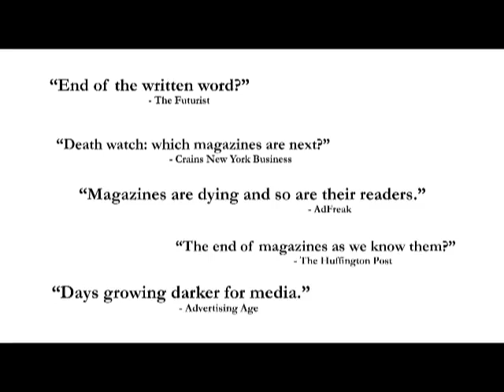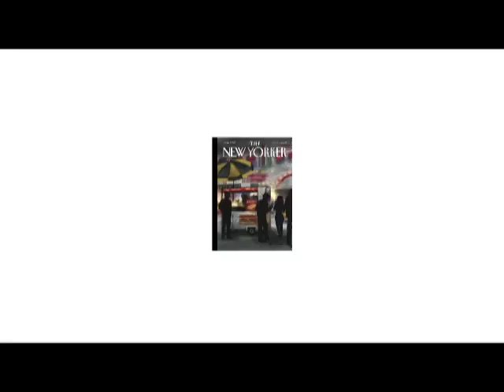The Power of Magazines: Insights & Analysis on Printing today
IMPORTANT FACTS ON PRINT AND WEB:

1. the internet is NOT a threat to print.

2. readership has increased in the past 5 years.

3. there is less than 0.2% of online ad click through, because people either don't see ads, or they don't trust them.

4. social media is becoming an essential part of people's life. it has created a new NEED. but it has NOT killed the old one (print) (because it simply serves a different purpose.)

5. magazine and ad recall has increased by 13% over the last four years

6. 89% of people confirm that NOTHING will replace the experience of holding a magazine in their hand and reading it. this is when they know what they are reading is true. Holding paper brings them closer to the writer, the ads, and the reality behind the pictures and content.

7. 86% of TV ads are skipped

8. 44% of direct mail are not looked at

9. if the web was a country, it would be the 5th biggest one worldwide! yet in the same way France and Italy have not killed print, neither will the web.

10. even though ipads, kindle and other digital gadgets sales are increasing, printed book sales and book orders have not decreased.

The leaders of five major magazine companies—Charles H. Townsend, Condé Nast; Cathie Black, Hearst Magazines; Jack Griffin, Meredith Corporation; Ann Moore, Time Inc.; and Jann Wenner, Wenner Media—talk about the vitality of magazines as a medium.

The "Magazines, The Power of Print" campaign will launch in nearly 100 magazines, reaching 112 million readers per month, to promote the strength of—and consumer commitment to—magazines.